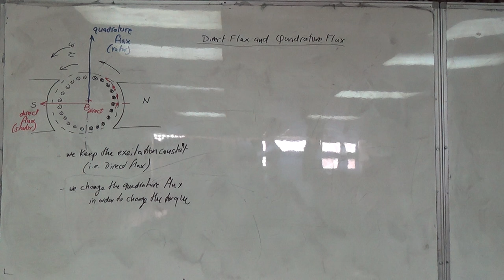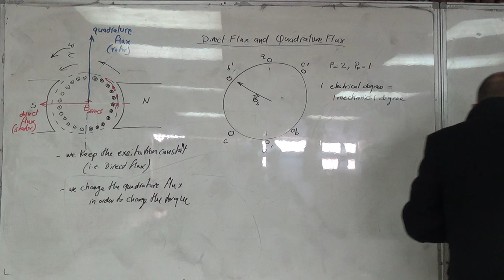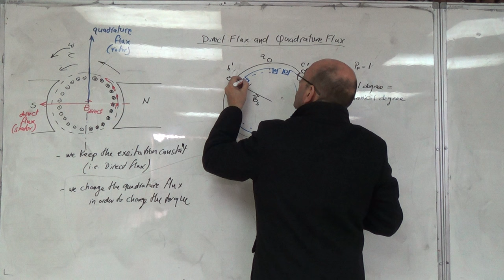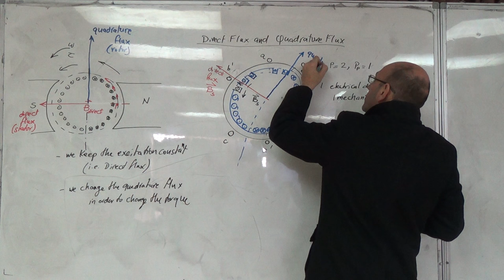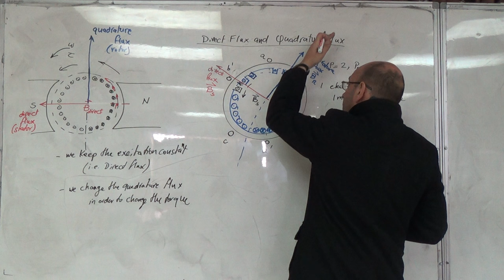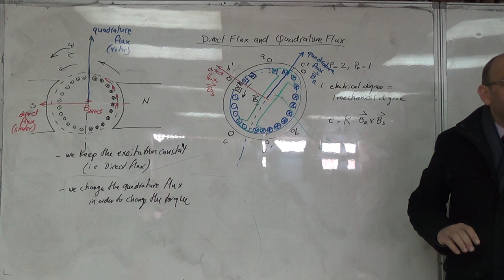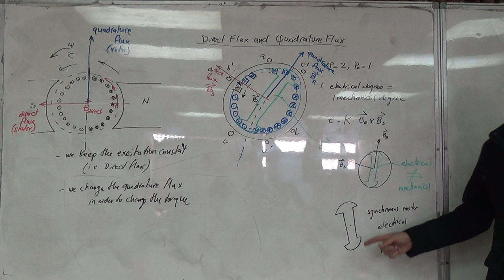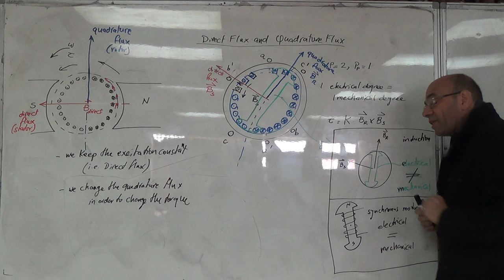Flux Vector Control: Torque Production in the AC SCIM, 23/11/2016